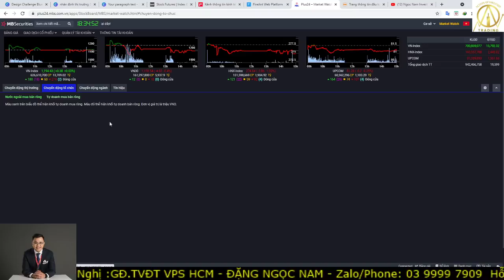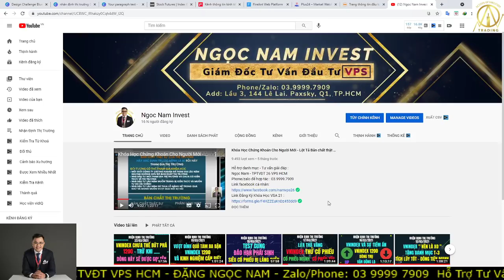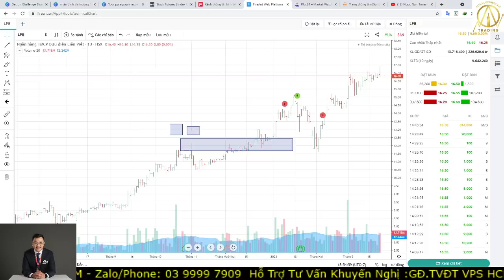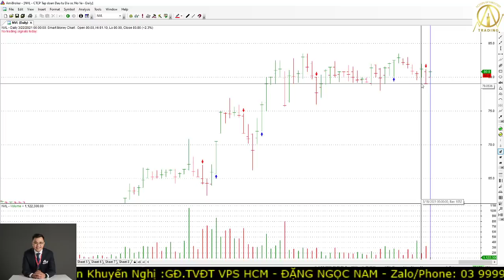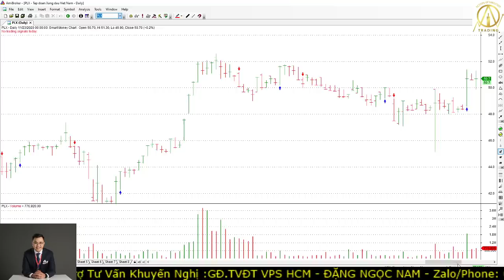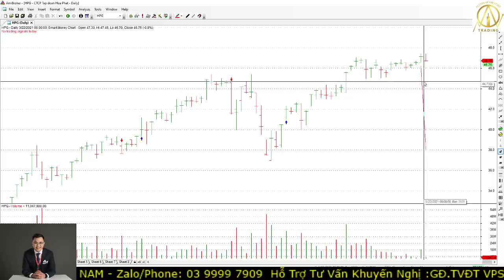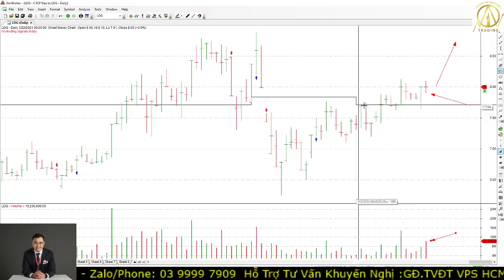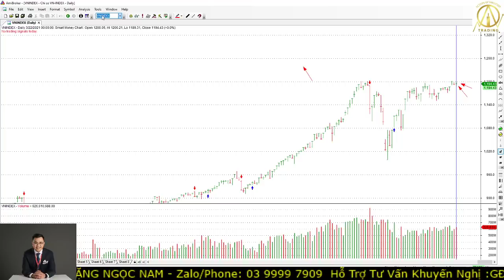Chứng khoán hôm nay|Nhận định thị trường:23/03:Chú Ý Gì Ở Thời Điểm Hiện Tại.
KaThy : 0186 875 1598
Anh Thư : 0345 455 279
Thùy Linh : 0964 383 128

​Khóa 25 : - KHÓA ĐẶC BIỆT
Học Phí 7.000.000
Đóng trước :22/03 :
Học Phí ưu đãi 25% còn : 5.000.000 cho toàn khóa.
Mở tài khoản và GD tại VPS do hệ thống team Nam quản lý :
Học Phí ưu đãi : 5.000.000 ( Kèm Add Tham Gia Room Vip Nhận Tư Vấn và Khuyến Nghị )
Thông tin Đăng Ký :
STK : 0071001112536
Bank : VietComBank Tân Bình
Chủ TK : Đặng Ngọc Nam
Nội Dung : Tên + SĐT ( ZALO ) + VSA 25
Đăng ký mở TK bằng eKYC ​ ID người giới thiệu : B238 Đặng Thị Hà Giang - đây cũng là ID của Nam - anh PHẢI gắn ID Này Nam mới hỗ trợ được ạ.